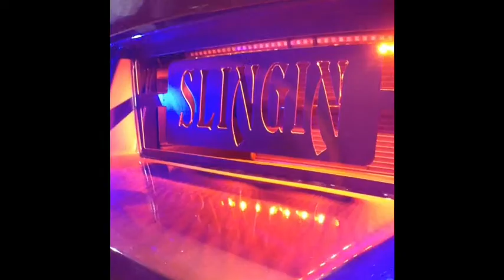Touch AV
Custom LED Lighting by: Raw Gadgets ( Music Rights to: Trap Music Now )!!!